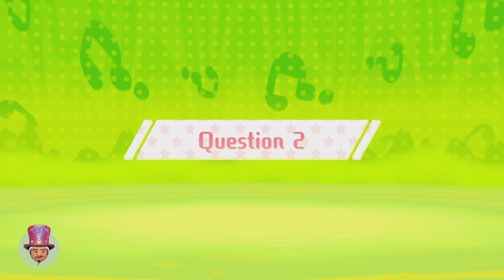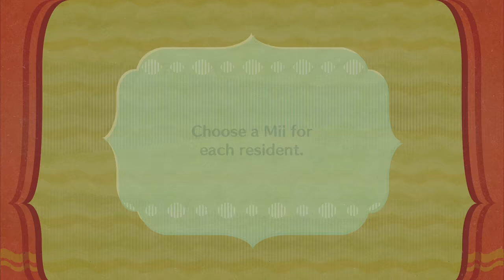Miitopia: The Cupcake in a Dry Land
Von Karma has struck again. Cast into a new world, I Want Die needs new allies.